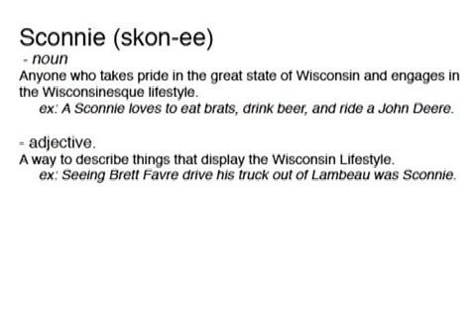What's a Sconnie?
People are always asking us what is "Sconnie"?  This video defines it all.